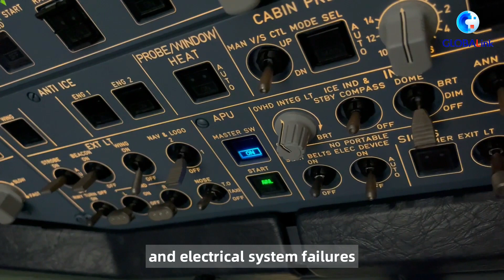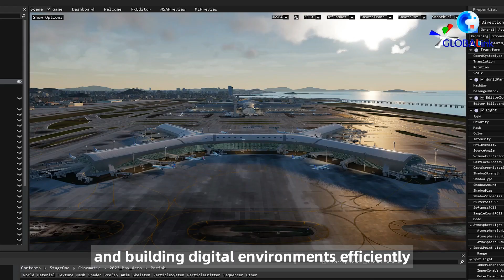Virtual skies await: China launches cutting-edge flight simulator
Gaming giant Tencent has joined forces with China Southern Airlines to develop an ultra-realistic flight simulator. Pilots can now undergo training for diverse conditions without ever leaving the ground. Ready for takeoff?